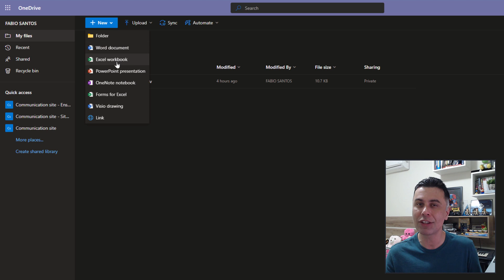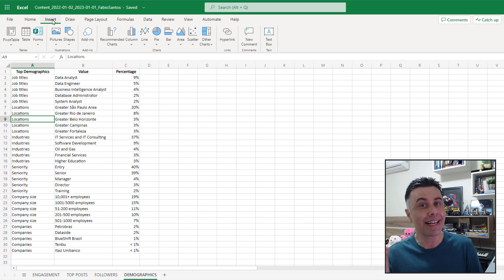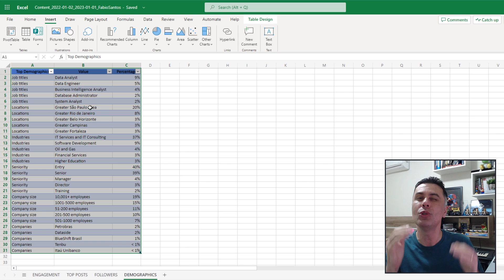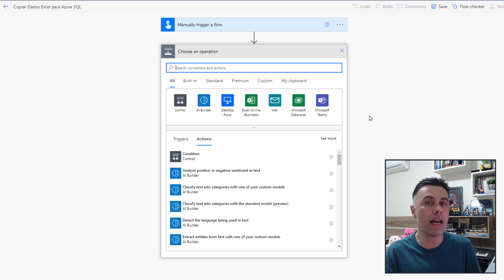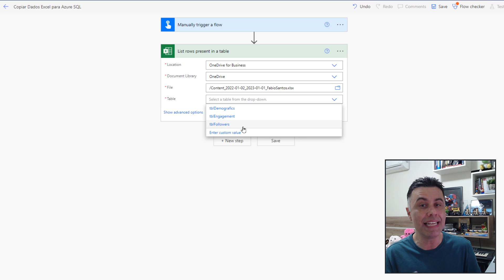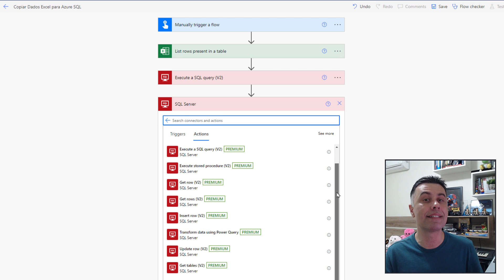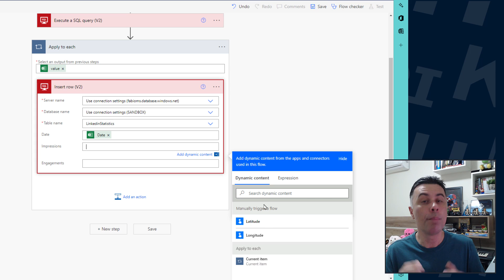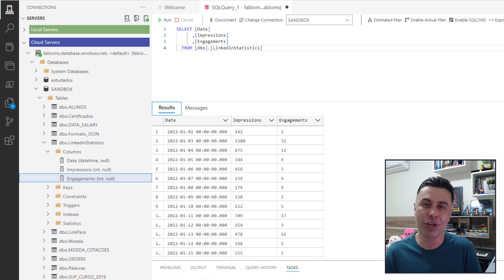Como copiar dados do Excel para Azure SQL no Power Automate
#103 Apresentamos nesse vídeo como copiar os dados de planilha eletrônica do excel no onedrive para o banco de dados Azure SQL utilizando o Power Automate.

Iremos conhecer as técnicas:
🔹Preparar planilha para o fluxo do Power Automate (EXCEL ONLINE, INSERT TABLE);
🔹Consultar a tabela de armazenamento dos dados (AZURE DATA STUDIO, SELECT, COLUMN DATA TYPE);
🔹Criar Fluxo de execução Manual (POWER AUTOMATE, INSTANT CLOUD FLOW, TRIGGER);
🔹Etapa para Ler Arquivo Excel no Onedrive para Empresas (LIST ROWS PRESENT IN A TABLE);
🔹Etapa para Excluir registros da tabela (SQL SERVER, EXECURE QUERY);
🔹Etapa para Inserir Registros na tabela (SQL SERVER, INSERT ROW);
🔹Dica importante para o conteúdo Dinâmico (ADD DYNAMIC CONTENT, EXPRESSION);
🔹Executar Fluxo Power Automate (TEST, RUN FLOW);
🔹Consultar os registros da Tabela no banco de dados Azure (SELECT, ROWS).

00:00 Introdução
00:32 Fazer upload do arquivo Excel para o Onedrive para Empresas
01:17 Preparar planilha para o fluxo do Power Automate
03:16 Consultar a tabela de armazenamento dos dados
04:15 Criar Fluxo de execução Manual
04:50 Etapa para Ler Arquivo Excel no Onedrive para Empresas
06:19 Etapa para Excluir registros da tabela
06:53 Etapa para Inserir Registros na tabela
08:08 Dica importante para o conteúdo Dinâmico
09:06 Executar Fluxo Power Automate
09:44 Consultar os registros da Tabela no banco de dados Azure